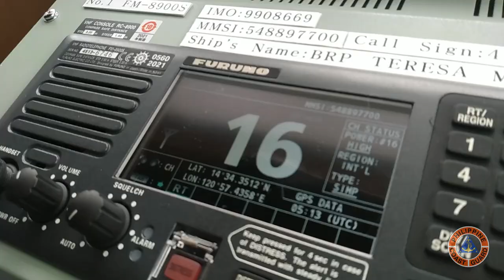DAY IN THE LIFE OF AN OPERATIONS OFFICER: CG CDR ROCKCLIFF BULING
DAY IN THE LIFE OF A COAST GUARD OPERATIONS OFFICER: Meet CG Commander Rockcliff Buling — the Operations Officer of MRRV-9701 to be commissioned as BRP TERESA MAGBANUA!

In this special feature, get to know how a Coast Guard Operations Officer starts and ends his typical workday aboard one of the largest PCG vessels to date.

Join CG Commander Buling as he supervises the conduct of SHIPBOARD TRAINING AT SEA and listen as he shares his roles and responsibilities toward the fulfillment of PCG mandates.

More importantly, have a glimpse inside the BRP TERESA MAGBANUA (MRRV-9701) which has a maximum speed of not less than 24 knots, an endurance of not less than 4,000 nautical miles, and is capable of conducting sustained maritime patrols in the country’s vast maritime jurisdictions.